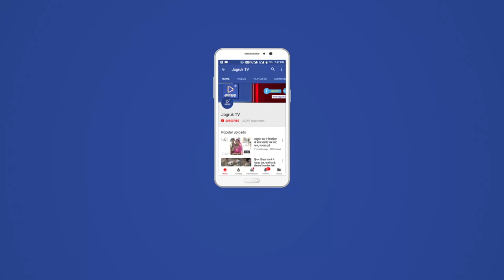JAGRUK TV : आबूरोड : अवैध रिफिलिंग करते समय गैस सिलेंडर में लगी थी आग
सदर बाजार में अवैध रूप से गैस रिफलिंग करने के दौरान सिलेंडर में लगी आग के मामले को प्रशासन ने गंभीरता से लिया। मौके पर पहुंचे तहसीलदार ने अवैध रिफलिंग में उपयोग किए जा रहे उपकरणों को बरामद किया।साथ ही दुकान को सीज कर दिया।